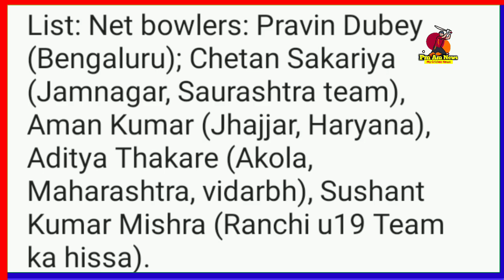IPL 2020 UAE- Royal Challengers Banglore (RCB) Added 5 New Players to its Squad | RCB Playing XI2020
ME...
THE VIDEOS

 ★★★ (IMPORTANT) ★★★